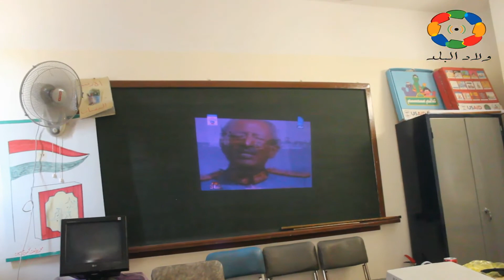ختام فعاليات ورشة الأفلام القصيرة لطلاب المدارس بـ"ثقافة فاو قبلي"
تصوير ومونتاج: محمد فكرى